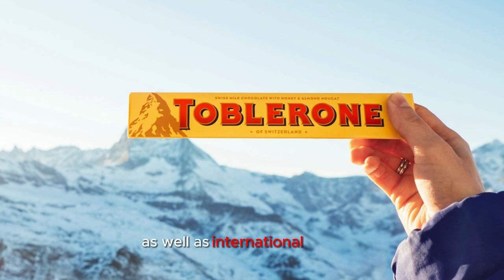Journey Through Switzerland: Explore the Top 10 Destinations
Switzerland, a picturesque European gem, boasts a breathtaking landscape that beckons travelers from around the world. The country's top 10 places to visit encompass a diverse range of natural wonders and cultural treasures.

The iconic Matterhorn stands tall as a symbol of Swiss Alps grandeur, while Jungfraujoch offers a high-altitude adventure. Interlaken's charm, Lucerne's historic beauty, and Zermatt's Alpine allure captivate visitors. Lake Geneva's pristine shores, Rhine Falls' thundering cascades, and Bern's medieval architecture provide a rich cultural tapestry. Meanwhile, Lugano's Mediterranean flair, and the upscale St. Moritz offer sophisticated retreats. Switzerland promises a journey of enchanting vistas and cultural delights like no other.

-- Travel Goods --

For traveling or for your daily life, you can try some digital products: